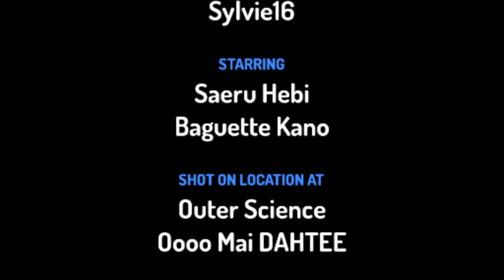Saeru Gets Yeeted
u kno i had to do it to em